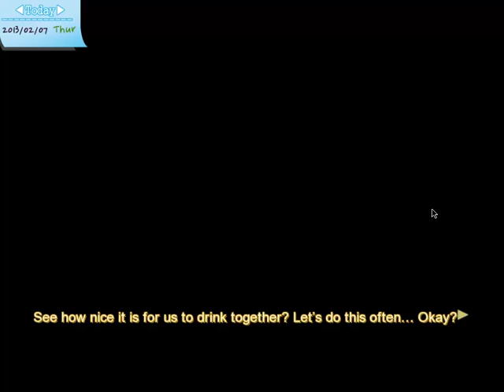Dandelion - WBTY (Drunk Scene)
Dandelion - Wishes brought to you